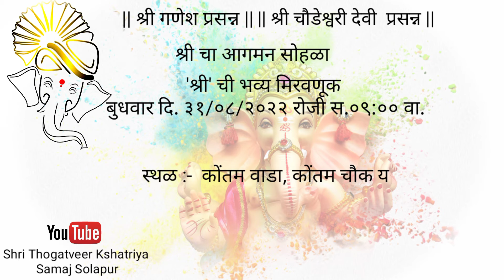⭕ श्री गणेशोत्सव 2022 ⭕